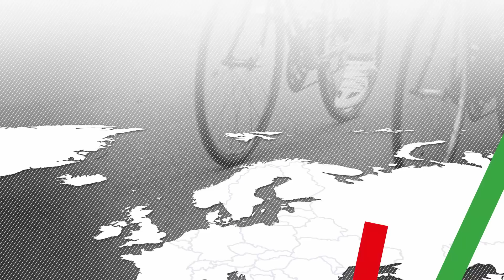Velothon Majors 2015 Trailer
Here's a taste of what we have in store for you in 2015 and beyond at the Velothon Majors!